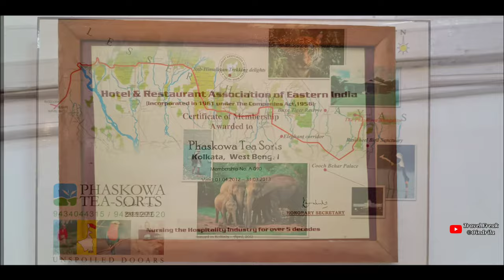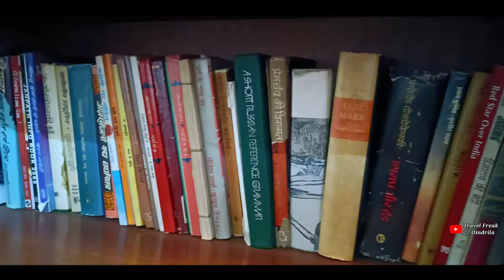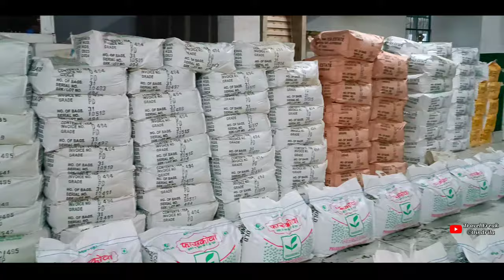150 years old luxurious stay at Offbeat North Bengal | Tea Heritage | Alipurduar Phaskowa Tea Resort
𝟏𝟓𝟎 𝐲𝐞𝐚𝐫𝐬 𝐨𝐥𝐝 𝐥𝐮𝐱𝐮𝐫𝐢𝐨𝐮𝐬 𝐬𝐭𝐚𝐲 𝐚𝐭 𝐎𝐟𝐟𝐛𝐞𝐚𝐭 𝐍𝐨𝐫𝐭𝐡 𝐁𝐞𝐧𝐠𝐚𝐥

উত্তরবঙ্গের আলিপুরদুয়ার জেলায় রয়েছে এক্কেবারে অফবিট টুরিস্ট স্পট। 150 বছর পুরোনো চা বাগানে ঘেরা একটা লাক্সারি বাংলো। এখনো পর্যন্ত খুব কম টুরিস্টই এটার ব্যাপারে জানেন।

জায়গাটি হলো Phaskowa Tea Resort। বক্সা জয়ন্তীর একদম কাছে। এখানে মোট তিনটি রুম আছে, দুটো ডিলাক্স আর একটা স্ট্যান্ডার্ড।

নিউ আলিপুরদুয়ার স্টেশন থেকে এখানকার দূরত্ব মাত্র 40 km। এখান থেকে আপনি ঘুরে দেখতে পারবেন...
📌 ভুটান ঘাট, কোচবিহার রাজবাড়ী, বক্সা জয়ন্তী
ট্রেক করতে পারবেন...
📌 মহাকাল/ বক্সা ফোর্ট/ লেপচাখা/ রোভার্স পয়েন্ট আর করতে পারবেন 📌 জঙ্গল সাফারি

আর এখানে এসে আমাদের লাইফটাইম এক্সপেরিয়েন্স হলো 📌 tea processing এর পুরো প্রক্রিয়া নিজে চোখে দেখার সুযোগ। এছাড়াও 📌 tea tasting এর সুযোগও আছে।

খুব শীঘ্রই এনারা আশপাশটা ঘুরে দেখার জন্য সাইক্লিংও চালু করবেন। tariff সিজন অনুযায়ী চেঞ্জ হতে পারে, তাই সরাসরি উনাদের সাথে যোগাযোগ করে ডিটেইলস জেনে নেবেন।

ইউটিউবে এই রিসোর্টের এটাই প্রথম ভিডিও...